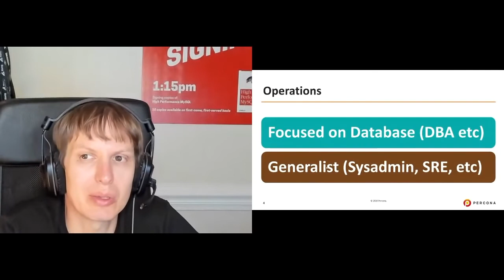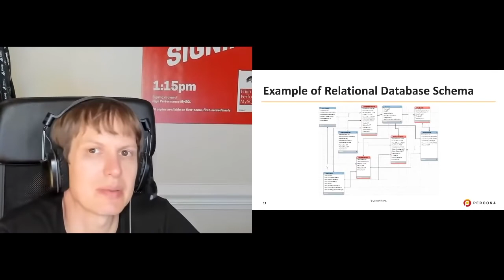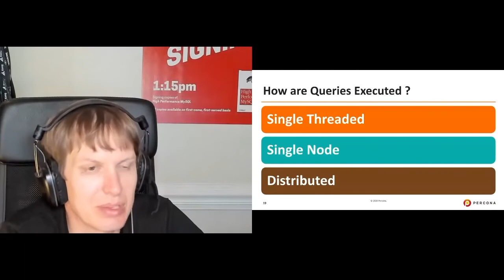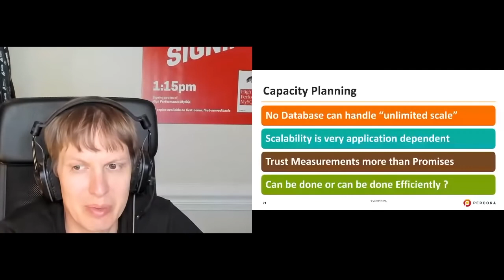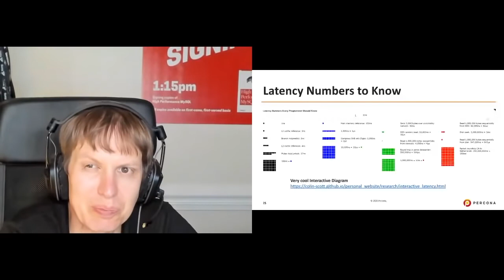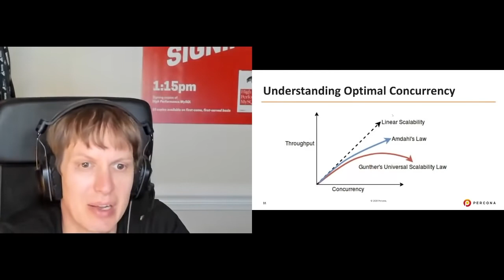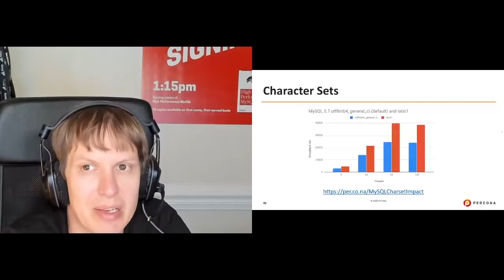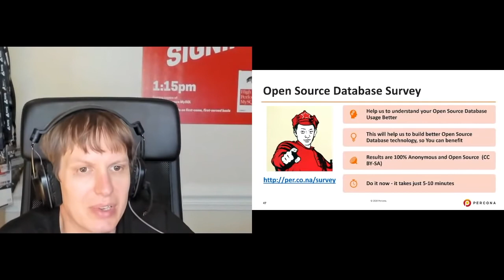17 Things Developers Need to Know About Databases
17 Things Developers Need to Know About Databases
SQLite Databases With Python - Full Course

Most applications use databases, yet many fail to follow even the most basic best practices causing poor performance, downtime and security incidents.

In this presentation, we will look into the foundational best practices you as a Developer should know about databases, with particular focus on the most popular Open Source Databases - MySQL, PostgreSQL, and MongoDB.